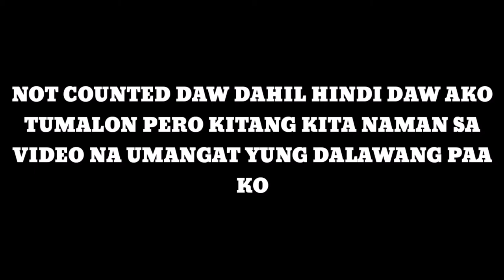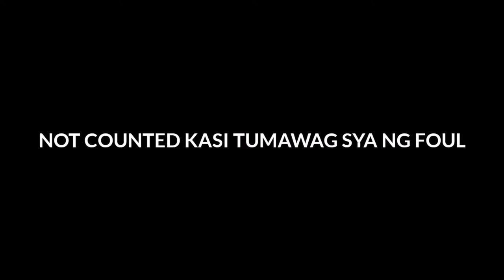BASKETBALL MOVES | King Bandelaria